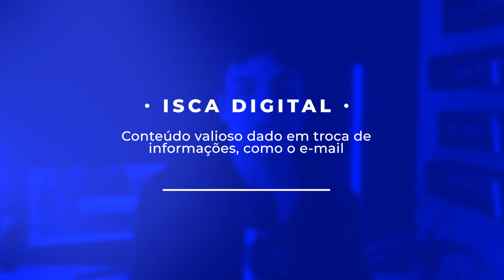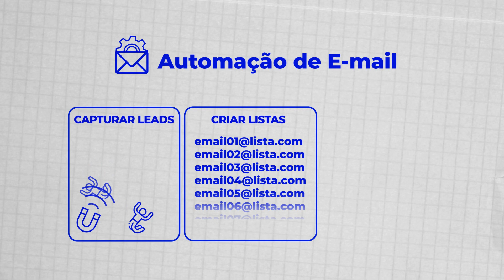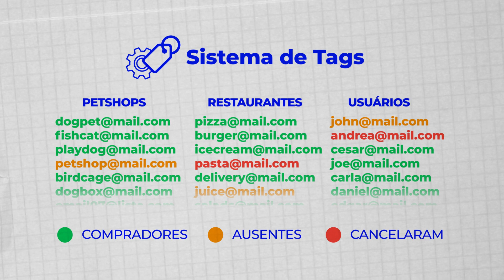Como Criar Listas de Emails Usando Uma Simples Isca Digital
Listas de emails são bens extremamente valiosos para qualquer negócio. Para termos sucesso com vendas online, precisamos ter uma base de clientes formada para contactarmos quem já passou pelo funil.

Comprar listas pela internet não é o ideal. Para você conseguir alcançar seus clientes, é necessário que você construa suas próprias listas de emails e por isso criamos esse vídeo para facilitar ainda mais usando uma isca digital.

Assista ao nosso vídeo e siga nossas dicas para garantir a efetividade na criação de suas listas de emails com iscas digitais e consequentemente promover seu conteúdo e produtos online.